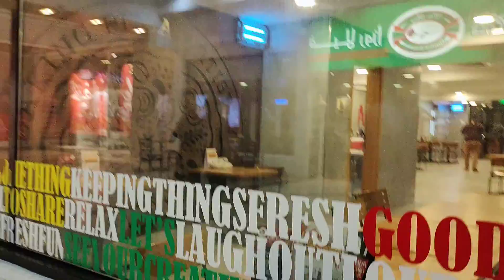What is inside the mall